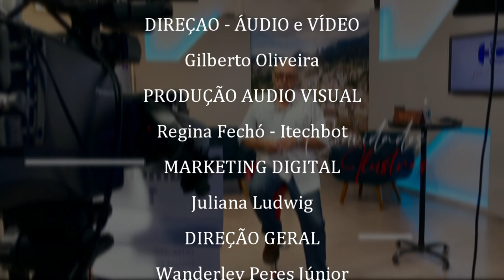Entrevista com o vereador Diego Barbosa sobre Teresópolis 02